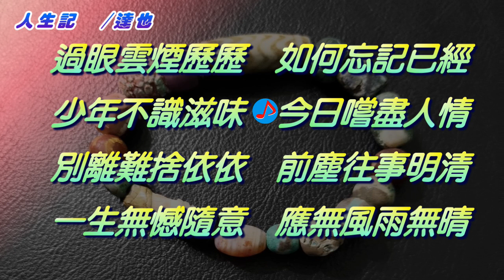鄭達也河洛語新詩吟唱/人生記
人生記  /達也

過眼雲煙歷歷
如何忘記已經
少年不識滋味
今日嚐盡人情
別離難捨依依
前塵往事明清
一生無憾隨意
應無風雨無晴